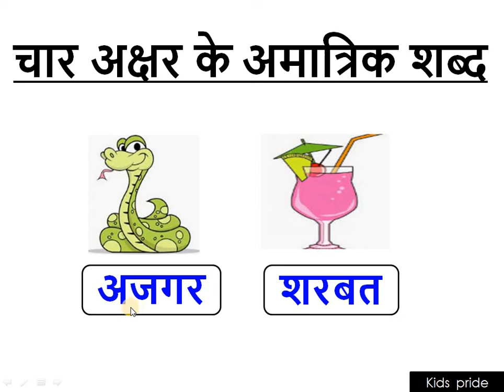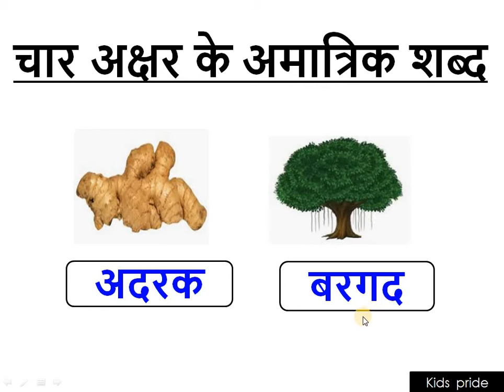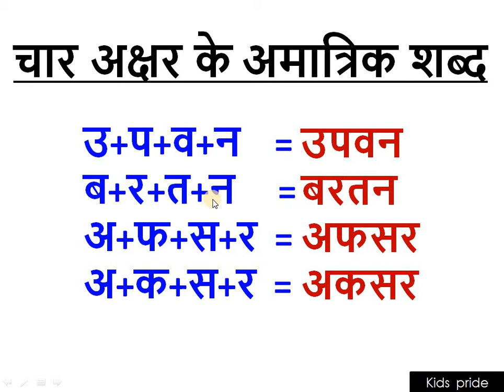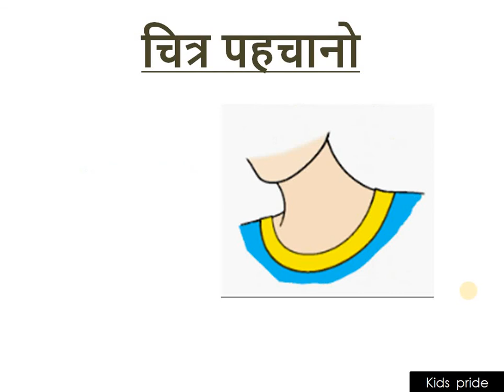4 akshar ke shabd| 4 letter words in hindi |हिन्दी | बिना मात्रा वाले शब्द| char akahar wale shabd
4 akshar ke shabd| 4 letter words in hindi |हिन्दी | बिना मात्रा वाले शब्द| चार अक्षर के अमात्रिक शब्द